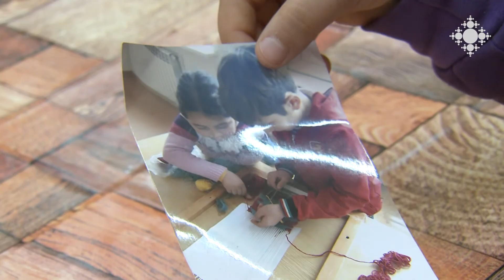16 Displaced People from Artsakh were Baptized in the St. Sarkis Church of Yerevan.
On the feast day  of St. Sahak Partev, in the St. Sarkis Church of the Araratian Pontifical Diocese, 16 people from Artsakh, who had taken shelter in Yerevan since the days of the war, became followers of the Armenian Apostolic Church through the sacred sacrament of Baptism.

Երևանում ապաստան գտած 16 արցախցիներ մկրտվեցին առաջնորդանիստ Ս. Սարգիս եկեղեցում

Սուրբ Սահակ Պարթև հայրապետի տոնին Արարատյան Հայրապետական թեմի առաջնորդանիստ Սուրբ Սարգիս եկեղեցում Մկրտության սուրբ խորհրդով Հայ Առաքելական Եկեղեցու հետևորդներ դարձան պատերազմի օրերից Երևանում ապաստանած 16 արցախցիներ: